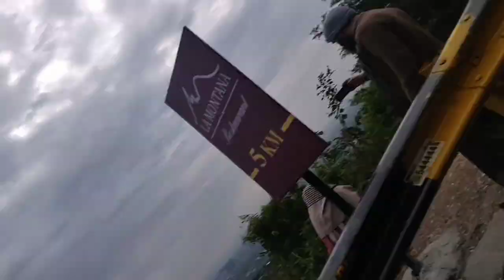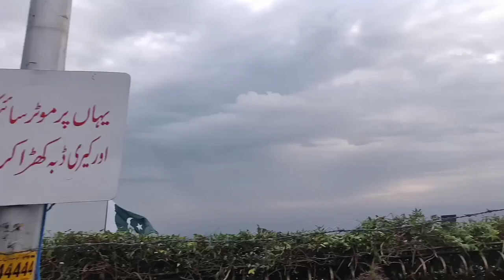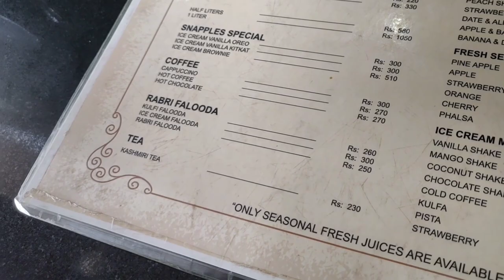Chill with friends🙂 || WEATHER WARR GAYA😣